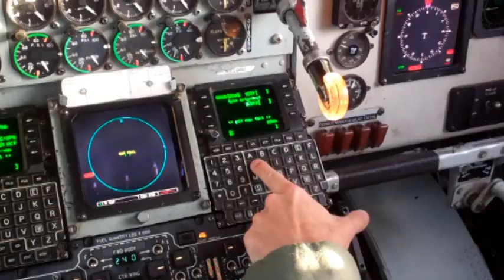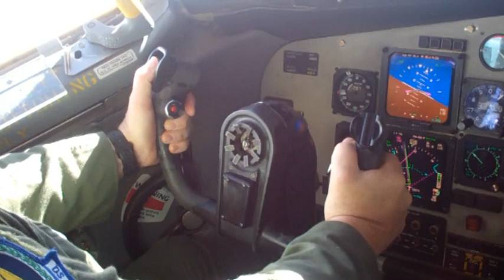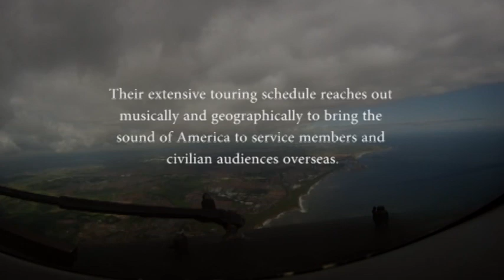Free concert in Bury St Edmunds June 29, 2012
The United States Air Forces in Europe Band ensemble Touch 'n Go will be playing a free concert in Bury St. Edmunds, England, June 29, 2012. The concert will be at the Apex Theater at 4:30 p.m. and is open to everyone. Check out the video to learn about the band and hear a sample of their music as they cover Tom Petty's "Free Fallin'." Contact the 100th ARW Public Affairs office at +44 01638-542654 for more information.